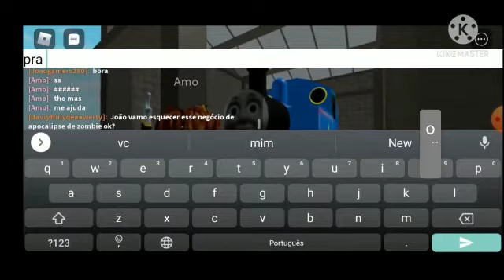O QUE EU ESTOU FAZENDO NESSE EXATO MAMENTO